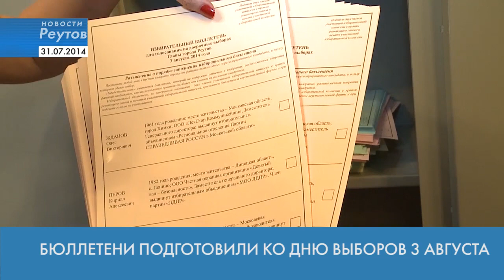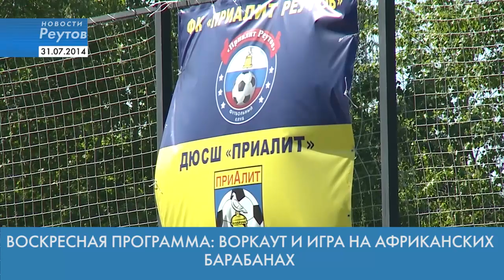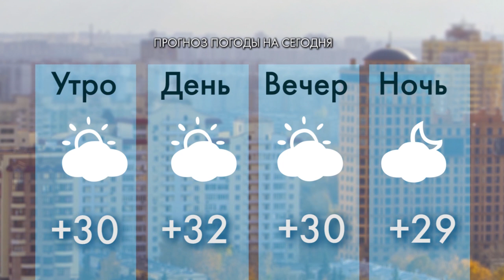Новости Реутова 31.07.2014